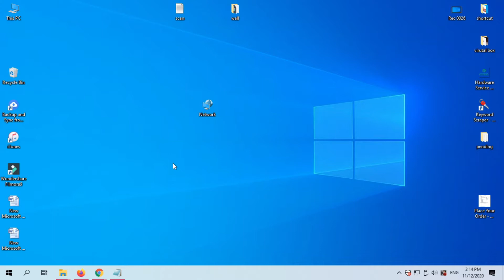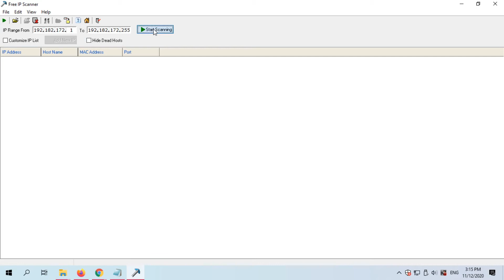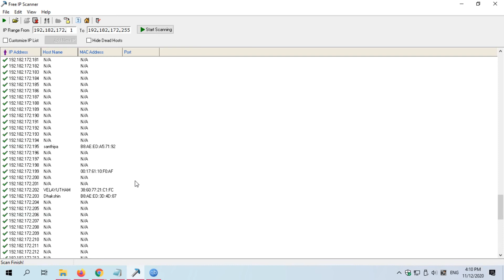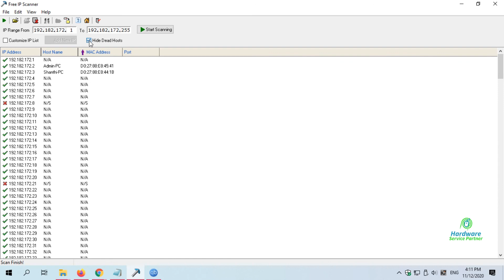How to Scan Ip Addresses on Local Network Windows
how to scan for any device ip address on a network with tools \ how to scan for any device ip address on a network \ how to scan ip address on network